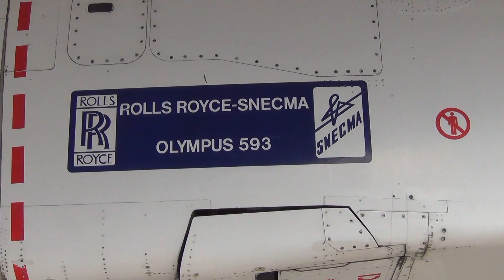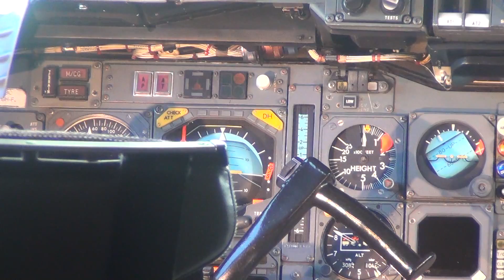Former British Airways Concorde 102 (Including Cockpit Footage)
British Airways Aerospatiale-British Aerospace Concorde 102

G-BOAG (cn 214)